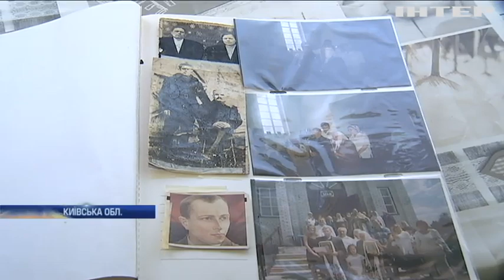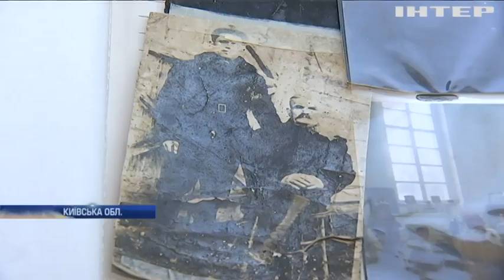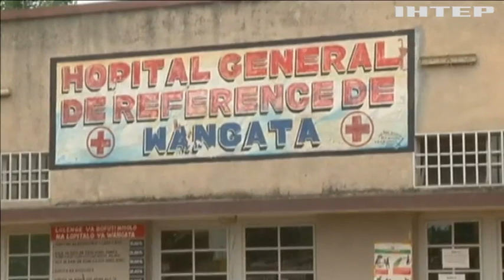Новости 8:00, выпуск за 21 мая 2018 года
Головні події на цю годину: У Сватовому на міні підірвалися батько та син. По Донецькій фільтрувальній станції випустили 20 снарядів. Голод, холод та Сибір: колишній політв'язень розповіла про репресії.